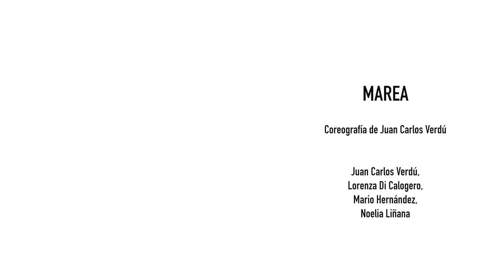Marea - Montaje en playa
Coreografía de Juan Carlos Verdú

Con Juan Carlos Verdú, Lorenza Di Clogero, Mario Hernández y Noelia Liñana.

Realización audiovisual y música original de Blas Payri
Grabado en la desmbocadura del Barranc del Carraixet, Alboraya, Valencia